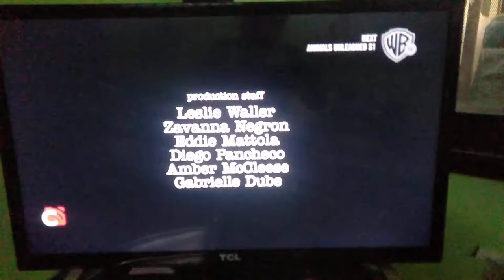Chuck Lorre Productions #635/Warner Bros. Television (2019)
Taken from Season 3 episode 8 of Young Sheldon on Warner TV.